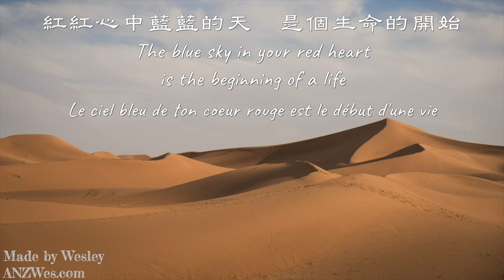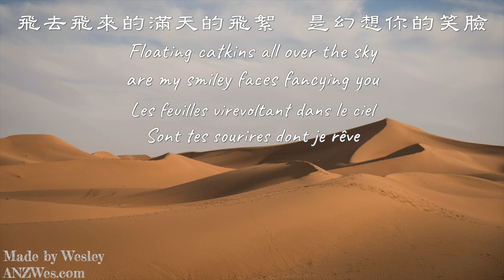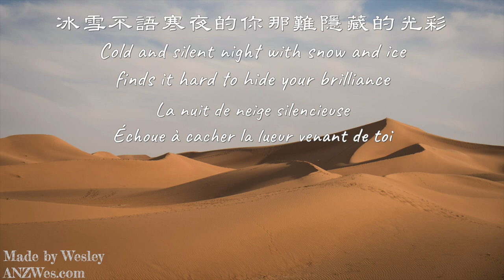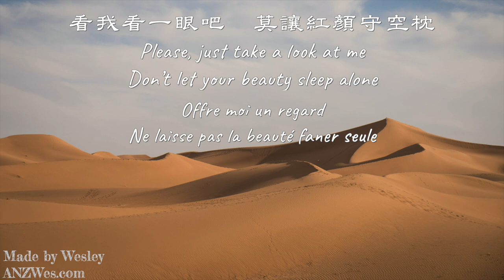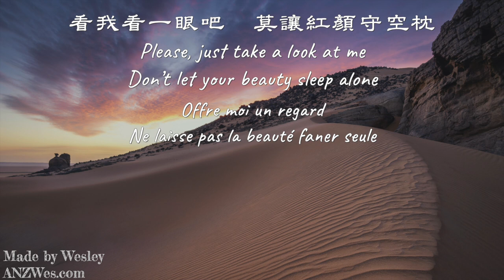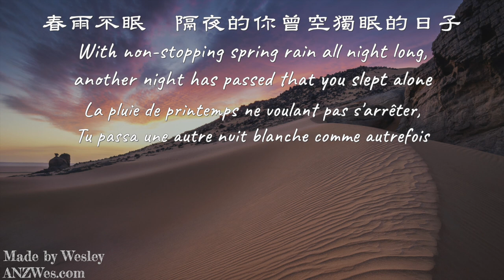追夢人 鳳飛飛 紀念三毛&荷西 Dream Pursuer, High Quality Audio, English & French Lyrics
This is the most clear version you can find across Youtube
(Original audio file over 100m), still the best after compressing.
這是你能在youtube找到的最聲音清晰的版本（源文件超過100m），壓縮後音質依然極佳。

歌詞翻譯為原創。請勿抄襲

作詞：羅大佑　    作曲：羅大佑
讓青春吹動了你的長髮 讓它牽引你的夢
不知不覺這城市的歷史已記取了妳的笑容
紅紅心中藍藍的天 是個生命的開始
春雨不眠 隔夜的你曾空獨眠的日子

讓青春嬌豔的花朵 綻開了深藏的紅顏
飛去飛來的滿天的飛絮 是幻想你的笑臉
秋來春去紅塵中 誰在宿命裡安排
冰雪不語寒夜的你那難隱藏的光彩

看我看一眼吧 莫讓紅顏守空枕
青春無悔不死 永遠的愛人

讓流浪的足跡在荒漠裡寫下永久的回憶
飄去飄來的筆跡是深藏的激情你的心語
前塵後世輪迴中 誰在聲音裡徘徊
癡情笑我凡俗的人世終難解的關懷

如果轉發，請轉發整個視頻/影片，不要抄襲歌詞，歌詞翻譯為原創。

三毛荷西 撒哈拉的故事
Sanmao& Jose Echo&Jose
Story of the Sahara
the song was written for memorising Sanmao&Jose
追梦人 凤飞飞 三毛